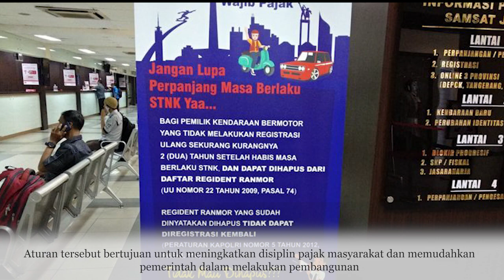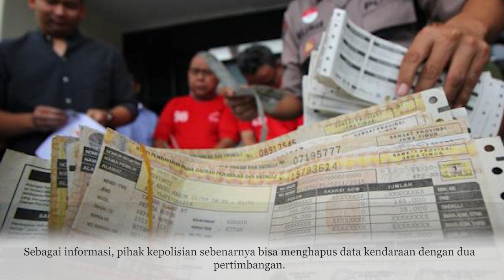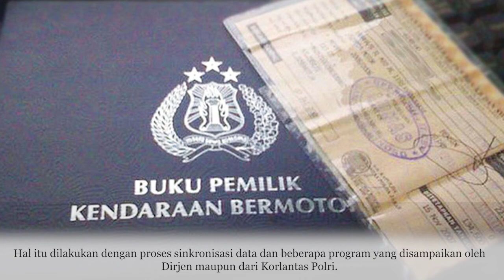Korlantas Akan Hapus Data STNK yang Mati Pajak 2 Tahun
Korlantas Polri akan menerapkan aturan penghapusan data STNK yang mati pajak 2 tahun.

Aturan tersebut tertuang dalam Pasal 74 Undang-Undang Nomor 22 tahun 2009 tentang Lalu Lintas dan Angkutan Jalan (LLAJ).

Undang-undang tersebut diresmikan oleh Pembina Samsat Nasional yang terdiri dari Korlantas Polri, Jasa Raharja, dan Kemendagri.

Aturan tersebut bertujuan untuk meningkatkan disiplin pajak masyarakat dan memudahkan pemerintah dalam melakukan pembangunan